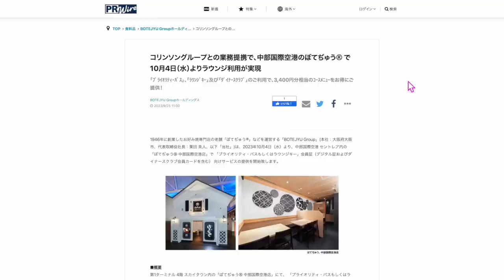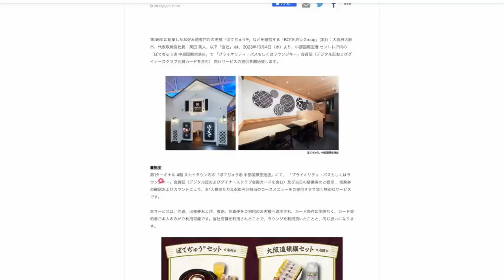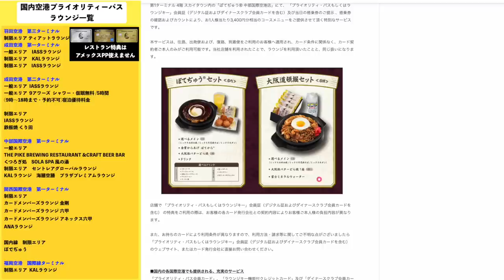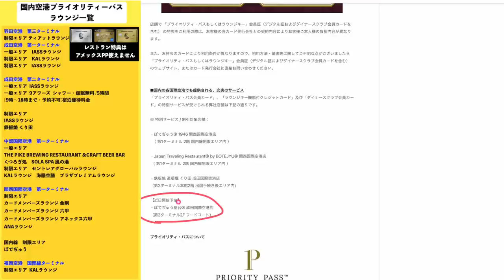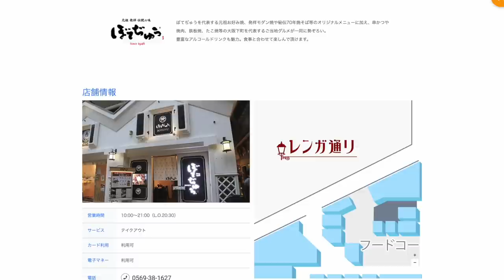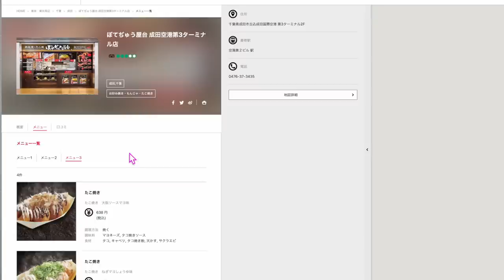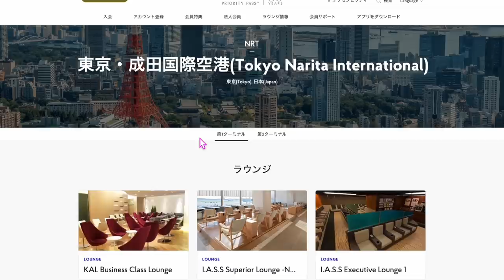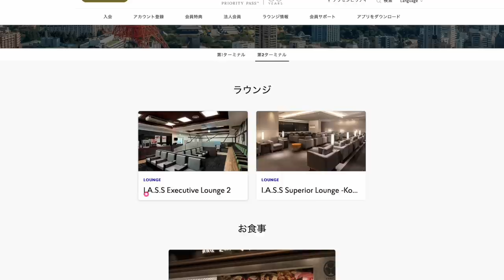【速報】中部国際空港T1＆成田空港T3プライオリティーパス・レストラン特典対象店ぼてぢゅう追加へ✈️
✅TikTok liteキャンペーン！10日間クリックだけで4,000円神キャンペーン復活中です‼️おそらくこんな簡単に4,000円分のポイントもらえるキャンペーンはもう来ません💰JALマイルに交換可能なので鬼オススメです✈️

1️⃣Wi-Fi切って上のコードからアプリをDL
2️⃣ログインしないで上のURLから再度入り登録
3️⃣登録時、電話番号で登録(サブ端末でLINEで入ったらダメでした。奥様アカウントは電話番号でできました！)
4️⃣トップ画面の下、中央のギフトをクリック
5️⃣チェックインを10日間クリックで4,000円！
100％もらえるとは言えませんがかなりの方がゲットできているのでオススメです‼️

セゾンプラチナビジネスアメリカンエキスプレスカード

番号　00098010